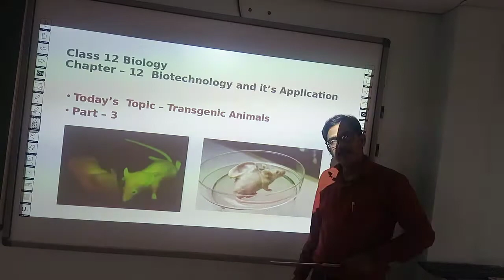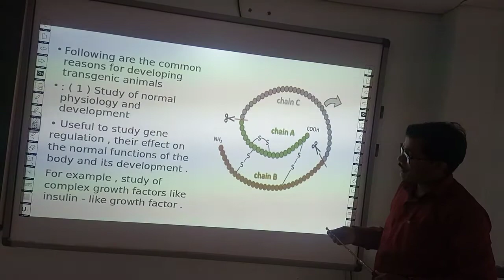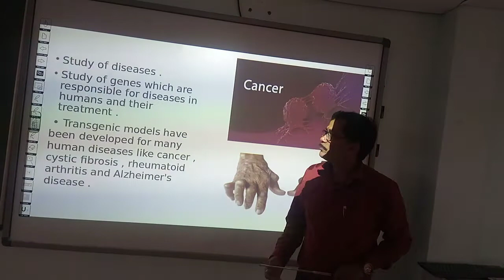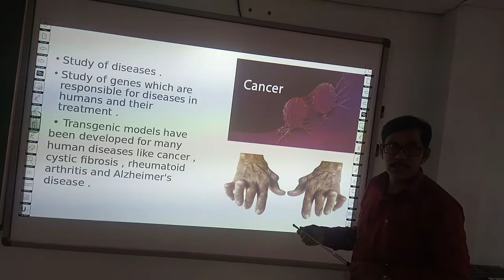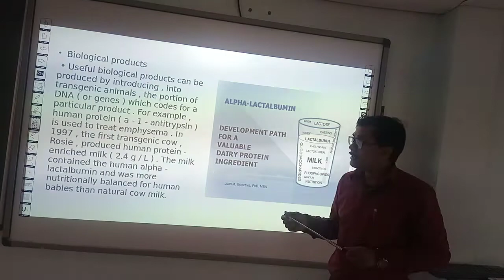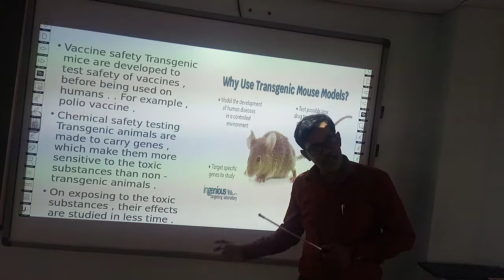BIOLOGY | CLASS 12 CBSE | CHAPTER 12 | BIO TECHNOLOGY (PART 3)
THIS VIDEO IS ADDRESSED BY RAJEEV SRIVASTAVA SIR (FACULTY OF BIOLOGY)